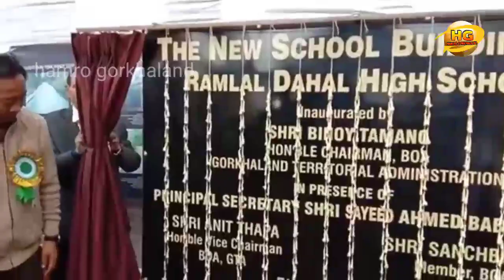Binoy Tamang inaugurated the Ram Lal Dahal High School and different more than one hundred projects.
Today, the GJMM President Binoy Tamang inaugurated the Ram Lal Dahal High School and different more than one hundred projects in the inaugural & stone laying ceremony. After the ceremony Benoy Tamang Addressing journalists, he said that the candidate for election has not been selected yet and he will win the election, with which the Front will be blessed.

Hamro Gorkhaland is A leading & complete news, information and entertainment portal.
Its a online khabar site of Darjeeling Hills, kalimpong, North bengal & Sikkim.

Hamro Gorkhaland gorkhaland hamro gorkhaland Gorkhaland HamroGorkhaland hamrogorkhaland